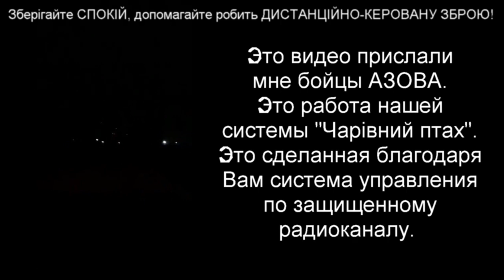Я ЗА МИР И ЗА ВСЕ ХОРОШЕЕ ДЛЯ ВСЕХ !